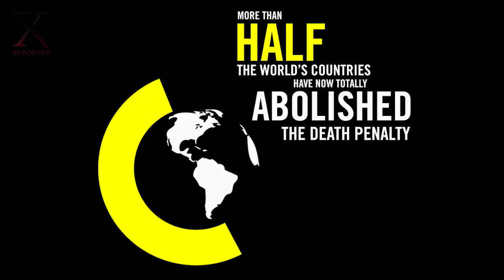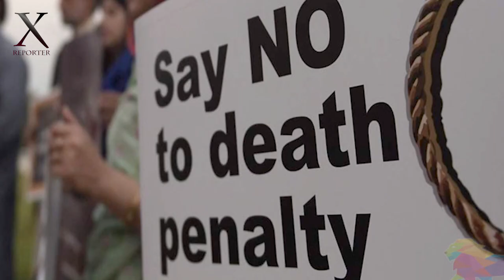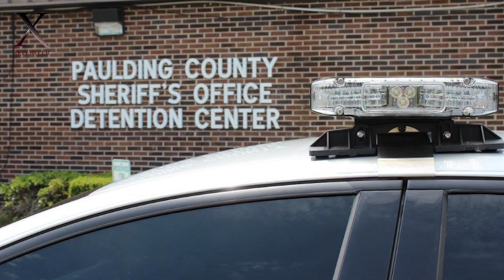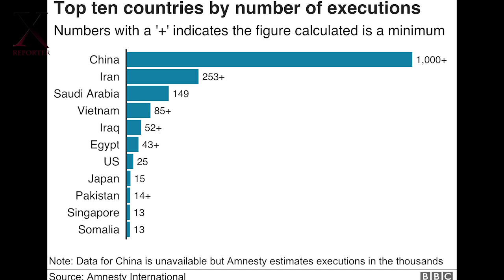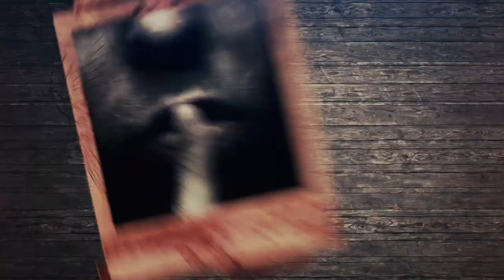Capital Punishment | Exclusive Record | X Reporter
Capital punishment is a government-sanctioned practice whereby a person is put to death by the state as a punishment for a crime. The sentence ordering that someone be punished in such a manner is referred to as a death sentence, whereas the act of carrying out such a sentence is known as execution. Capital punishment is a legal penalty in Pakistan. Although there have been numerous amendments to the Constitution, there is yet to be a provision prohibiting the death penalty as a punitive remedy. A moratorium on executions was imposed in 2008. It was lifted fully after the massacre of the Army Public School Peshawar in 2014, and routine executions resumed. Here are the interesting facts about this law.

Crime
Execution
Capital Punishment
Human Rights
Death Row
Nation Action Plan
Punjab Police Official
Lahore Police Official
Punjab Prisons